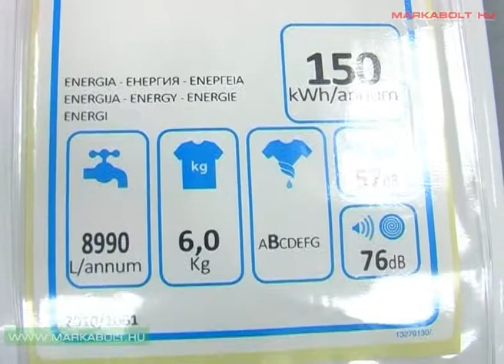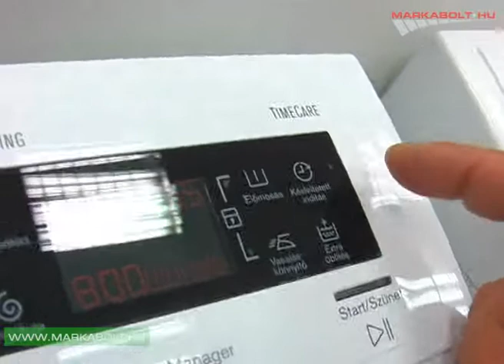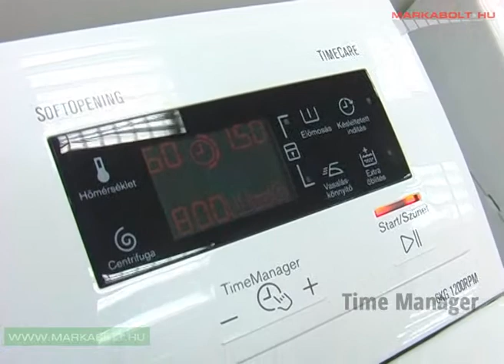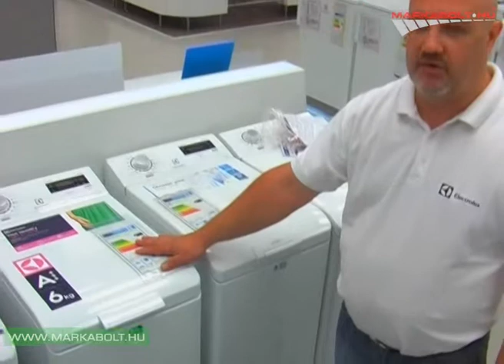Electrolux EWT1266ESW mosógép Márkabolt